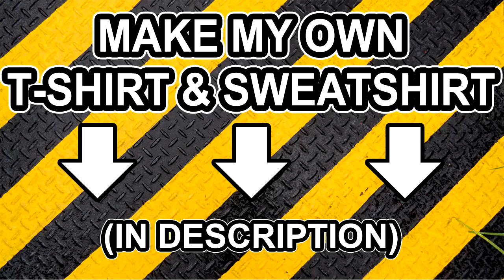cheapest custom t shirts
You want to make your own t-shirt. Don’t hesitate to send us your ideas want to print on t-shirt. including:
- images (optional)
- sayings
- colors t-shirt: black, navy, white...
- printed on the front or back
- other:...
 example: Don't give up on your dreams - keep sleeping, black, front
 - FREE DESIGN
- Your t-shirt will complete within 24 hours